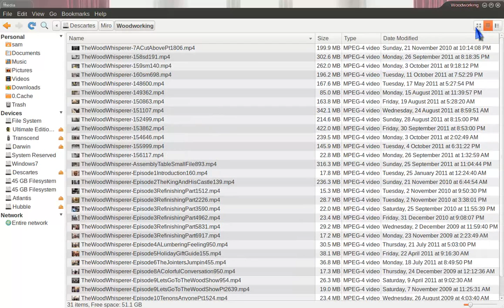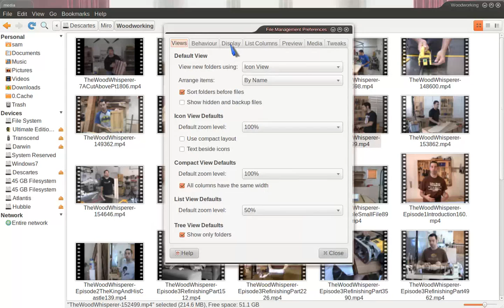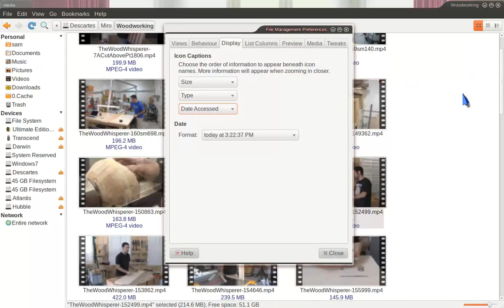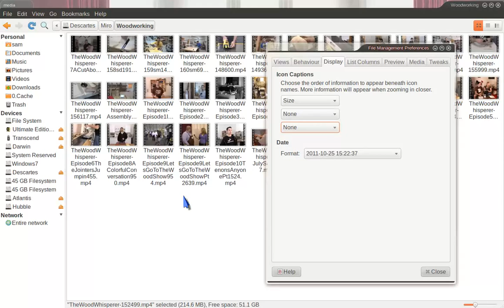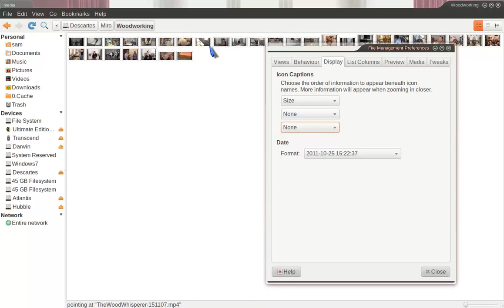Displaying More Info below on Icon View - QuickTip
How to display more info on icon view below the filename in Nautilus.